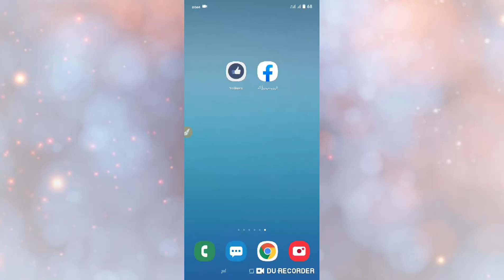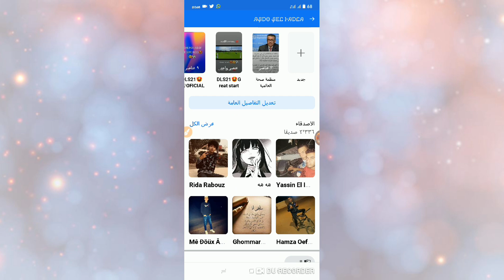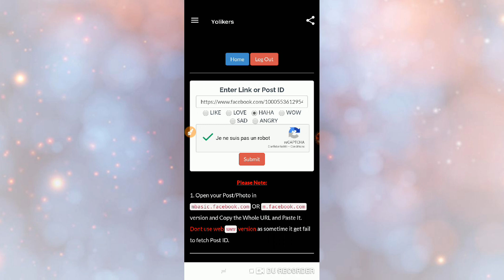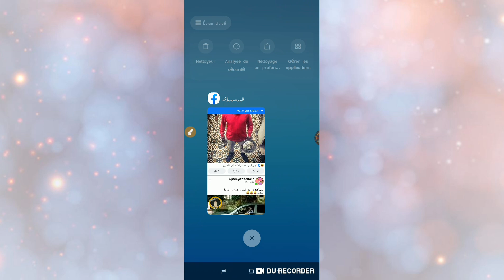اسهل طريق لزيادة لايكات الفيس بوك😱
التطبيق

"كلمات البحث "

طريقة زيادة متابعين فيس بوك 2020لايكات فيس بوك للايفون,